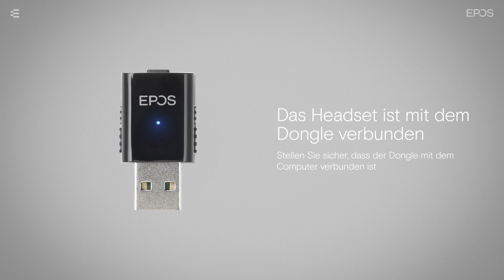So wechseln Sie zwischen der IMPACT 5000 Basisstation und DECT Dongle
Hier finden Sie mehr Informationen über EPOS und die IMPACT Line